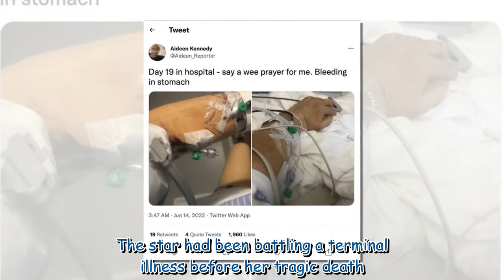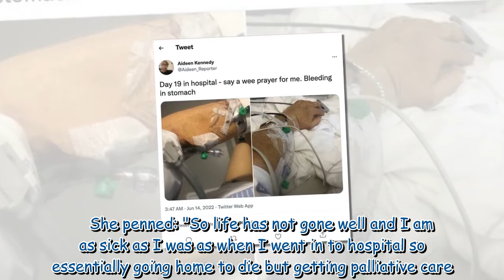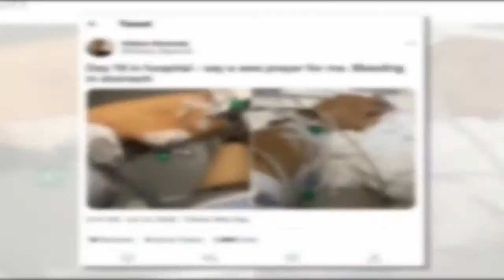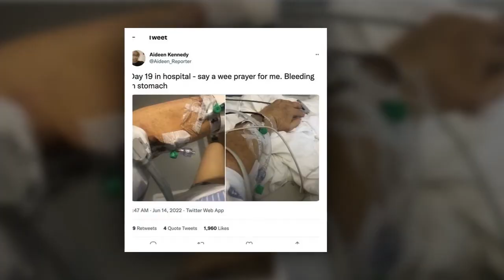Aideen Kennedy: UTV host dies at 43 after heartbreaking plea 'Keep an eye out for my kids'